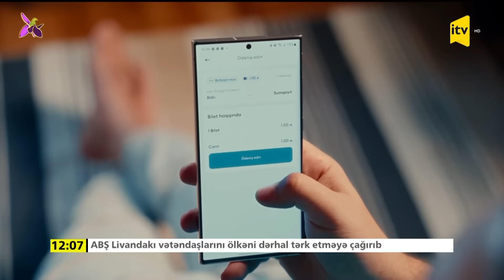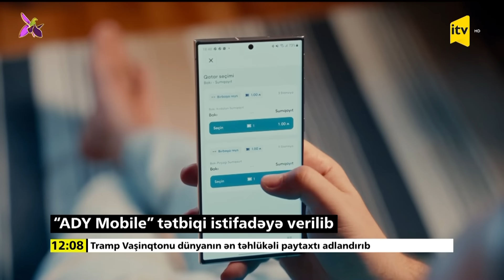İTV Xəbər | 23.10.2023 | 12:00